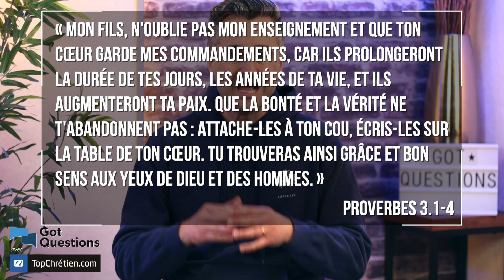Qu’est-ce que le succès selon la Bible ?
Alors que le roi David était sur le point de mourir, il a donné ce conseil à son fils Salomon : "Respecte les ordres de l'Éternel, ton Dieu, marche dans ses voies et garde ses prescriptions, ses commandements, ses règles et ses instructions, en te conformant à ce qui est écrit dans la loi de Moïse".

Retrouvez d'autres émissions Got Questions Ministries en français sur le site partenaire TopChrétien

QS: Qu’est-ce que le succès selon la Bible ?
RS: C'est de suivre Dieu et lui obéir
RS: C'est être en bonne santé, riche et heureux
RS: Je ne sais pas